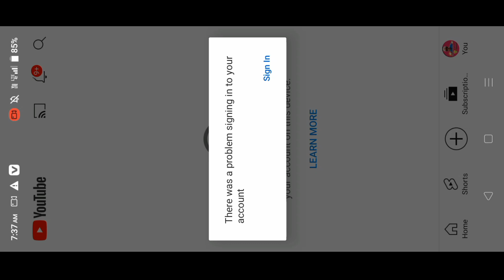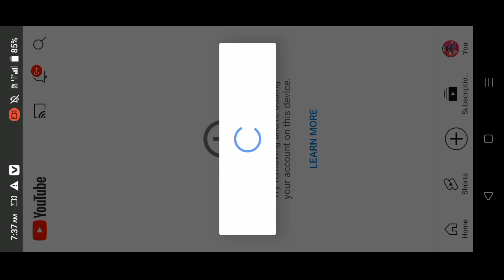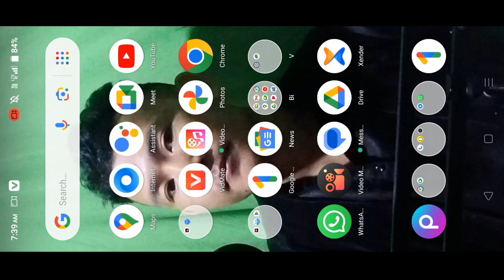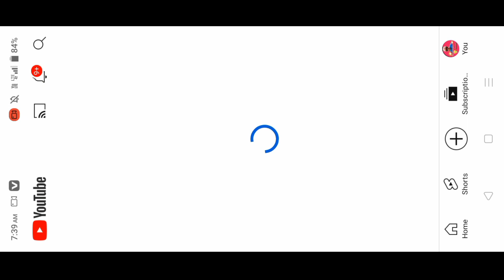UPDATE YOUTUBE 2024| JEAN YT DONGA IAKO DAKTELBO ! ONGJAODE VIDEO NINA MANJAWA!